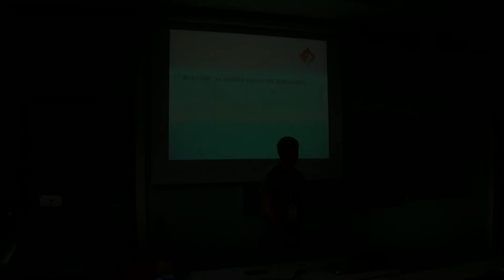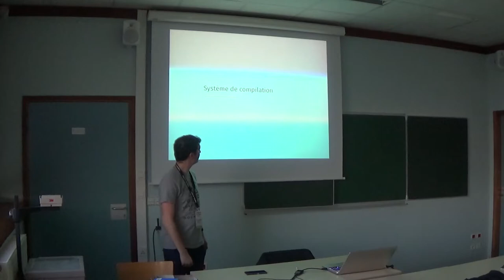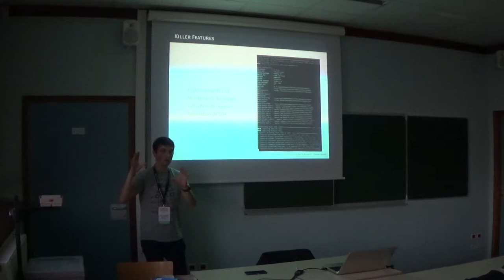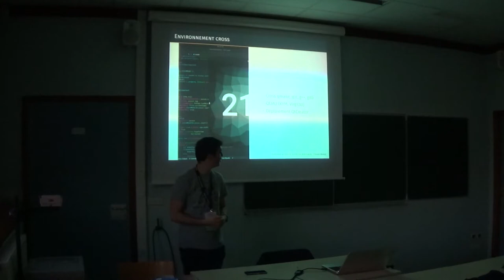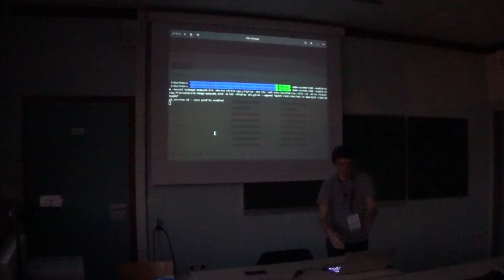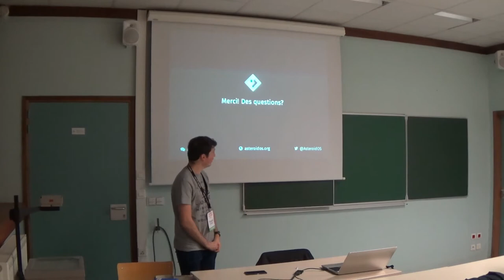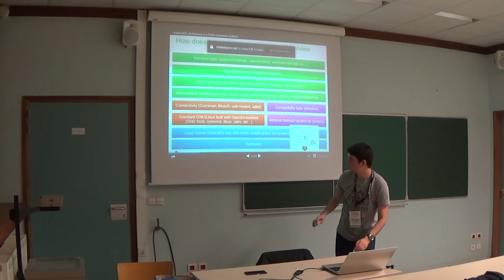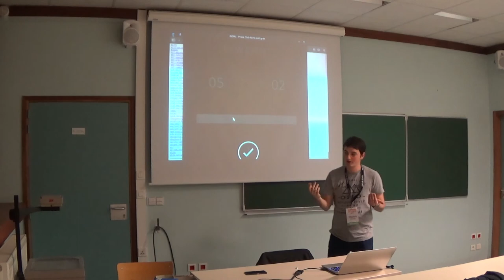Bidouiller sa montre connectée avec AsteroidOS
Cette présentation tournera autour de la personnalisation du système d'exploitation libre pour montres connectées AsteroidOS. Nous aborderons principalement les technologies OpenEmbedded et QML.

Dans un premier temps nous verrons comment compiler l'OS entièrement depuis les sources et comment adapter l'image système à ses besoins. Ensuite nous étudierons la création d'une application simple pour ce système.